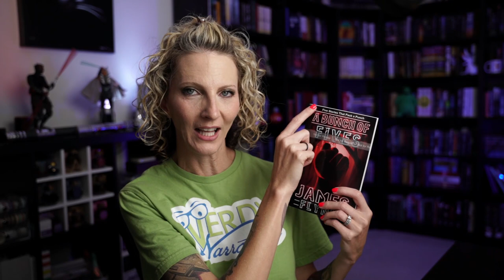Excellent Short Horror Fiction || A BUNCH OF FIVES by James Flynn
Trying this whole "review a short story collection" thing to see if I can pull it off.  I would love your feedback!  I enjoyed my journey through these 5 stories - let's see if they appeal to you as well!

~GET A COPY OF THE BOOK(S)~

A BUNCH OF FIVES